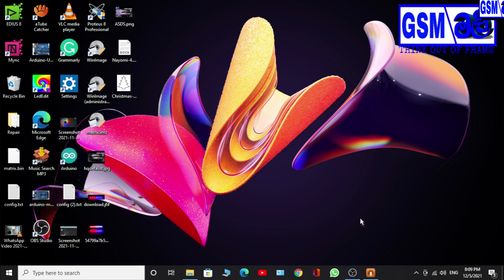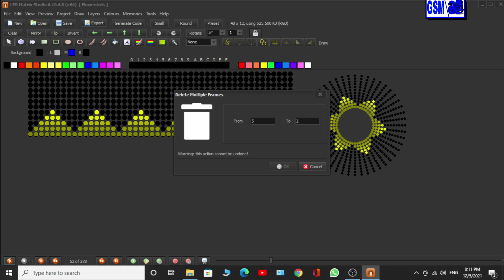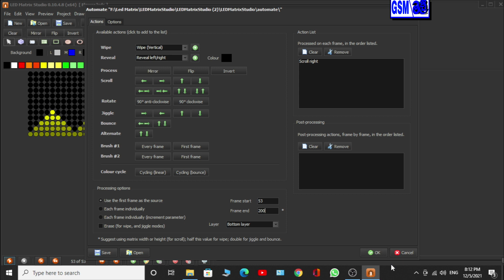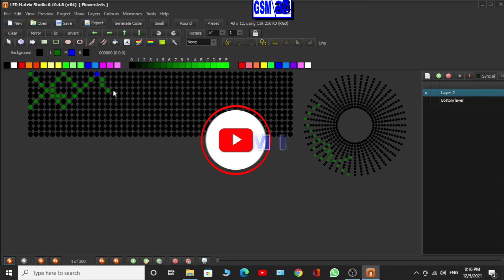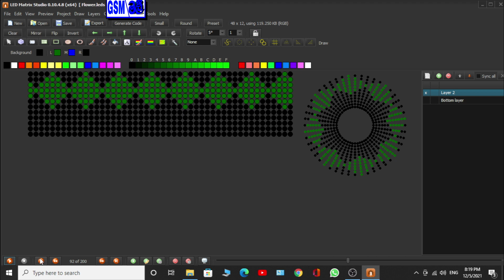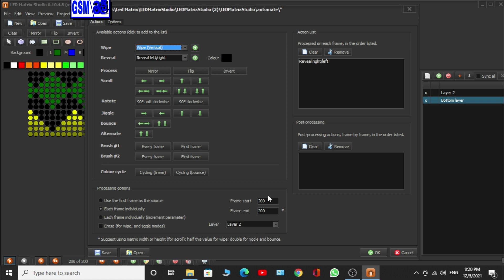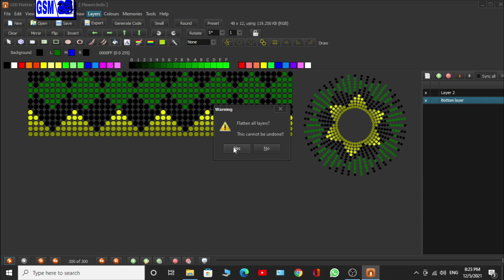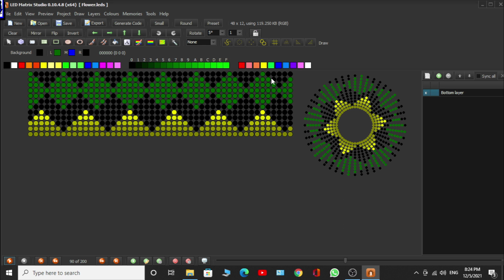Led matrix studio layers . layers භාවිතා කරල දෙපැත්තට කැරකෙන රටාවක් නිර්මාණය කරගමු.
This video explains how to use layer option led matrix studio. මෙම වීඩියෝවෙන් පැහැදිලි කෙරෙන්නේ led matrix studio එකේ තියෙන layer භාවිතා කරල රටා නිර්මාණය කරගන්නේ කොහොමද කියල . වීඩියෝ එක හොදයි නම් එකක් දාන්න. මොකක් හරි ප්‍රශ්නයක් තියෙනව නම් comment එකක් දාන්න.